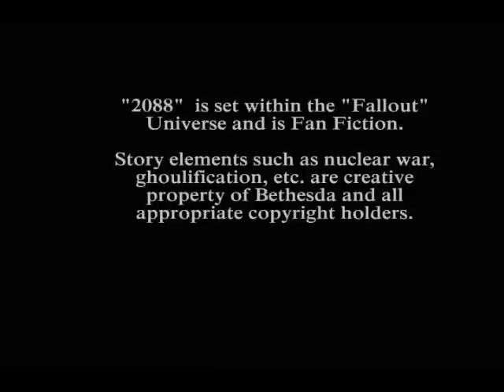Fallout:2088- Episode 1- Into the Wastes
The premiere episode of the new short-show based within the early days of the Fallout universe. This episode introduces our lead Character on his search for food, water and life beyond the nuclear-petrified forests.